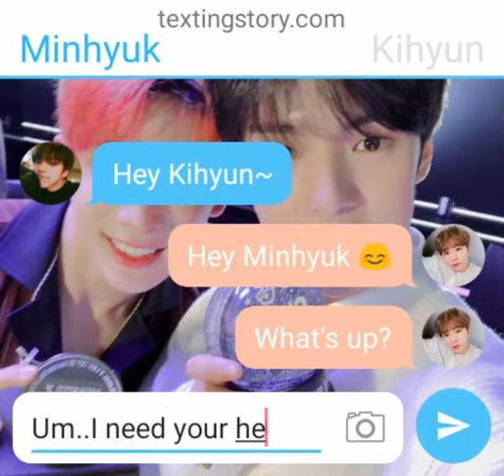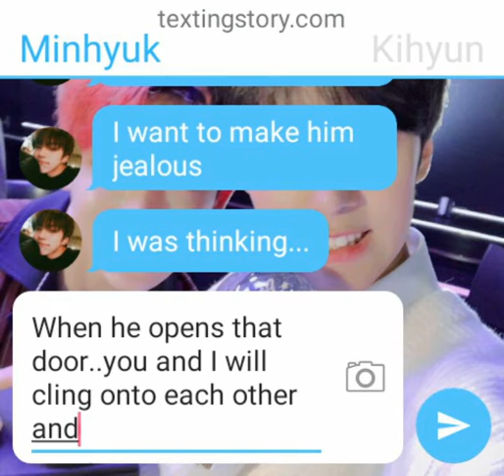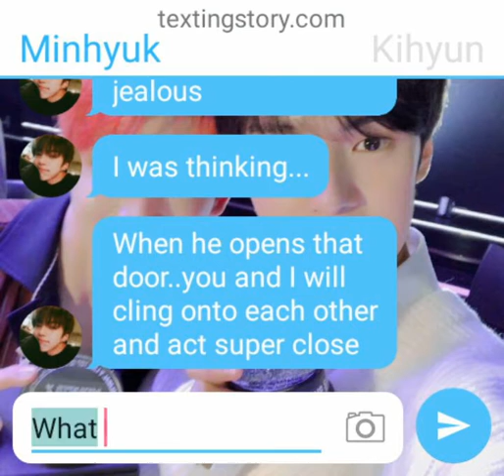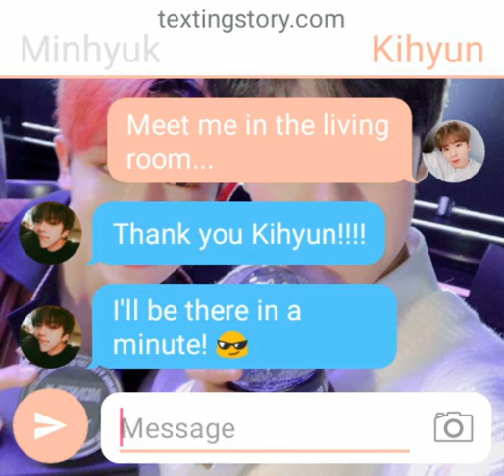[Mini Text Story] Wonhyuk ft. Kihyun (Part 1)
There will be a 2nd part to this (I'll write it in the morning)

I tried to add Kihyun to the thumbnail but there wasn't enough room TT